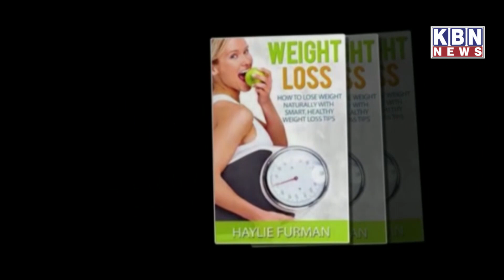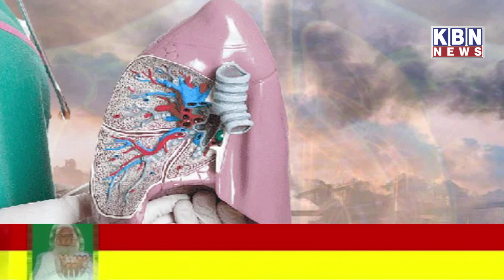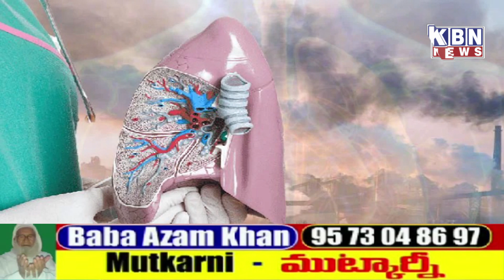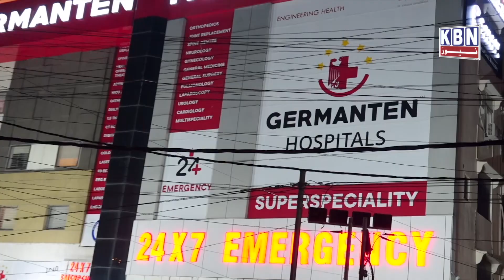Morning Khas Khabre 24th Nov 2022 | KBN NEWS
Morning Khas Khabre 24th Nov 2022 | KBN NEWS | Hyderabad News | Kbn Urdu News Channel Hyd | For More Watch at